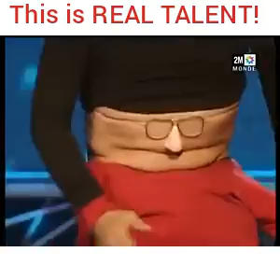Reevasingla is good-looking and a nice day at the house of myself